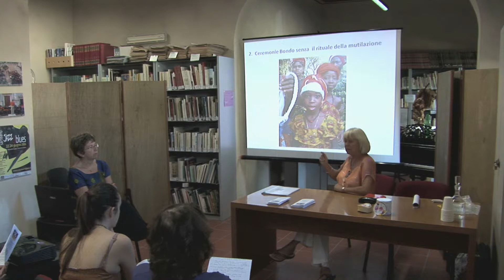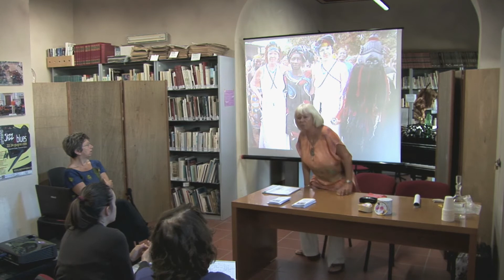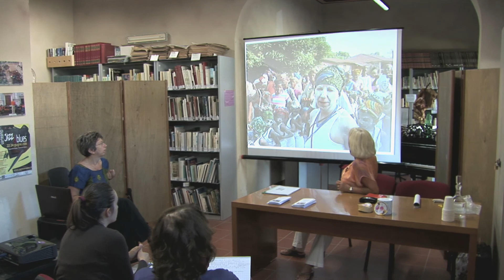Cerimonia di iniziazione Bondo senza mutilazione - Michèle Moreau - parte 3 di 5